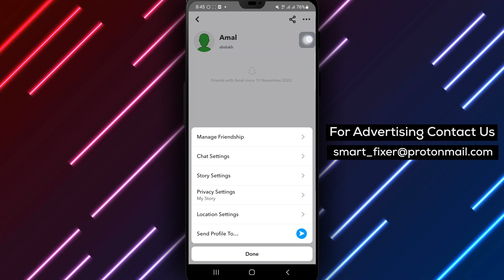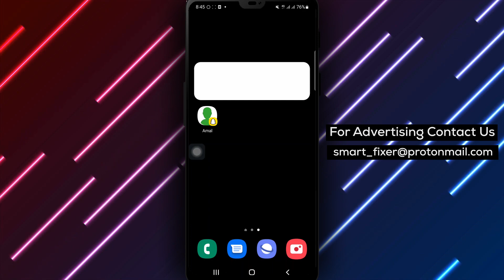How To Add A Shortcut To A Groupchat In Snapchat - Full Guide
Learn how to add a shortcut to a group chat in Snapchat and quickly access your favorite group conversations. Follow these step-by-step instructions to create a convenient shortcut on your device's home screen, allowing you to navigate directly to your preferred group chat within the Snapchat app.

Steps:

1. Open Snapchat.
2. Tap on a chat from your chat list.
3. Tap on the name, then tap on the three dots in the top right corner.
4. Tap on "Chat Settings."
5. Tap on "Pin Shortcut To Home Screen."

Discover how to add a shortcut to a group chat in Snapchat and streamline your messaging experience by watching the full video tutorial.